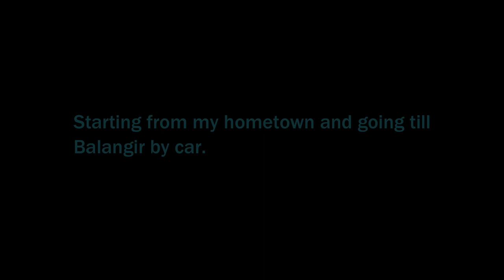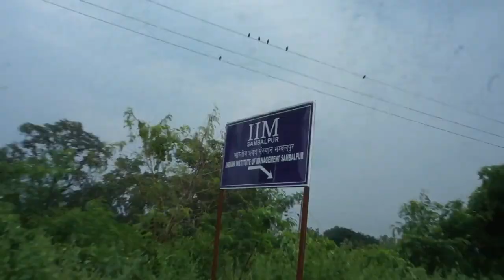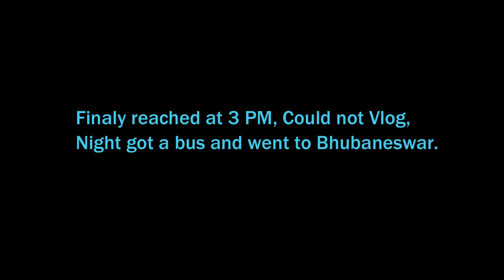Sundargarh (Odisha) to Bangalore flight